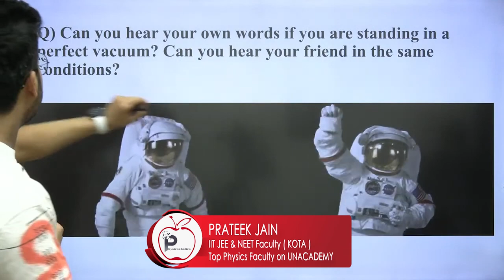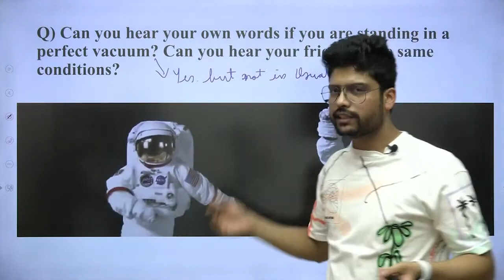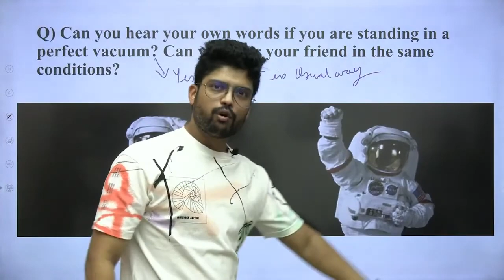How Can you hear your own words in a perfect vacuum? | IIT JEE & NEET by Prateek Jain Sir, Kota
Can you hear your own words if you are standing in a perfect vacuum? Can you hear your friend in the same conditions ?

Source of the Question:
HC Verma | Questions for short Answers and Solutions | Chapter 16 | Sound Waves | Question no. 2